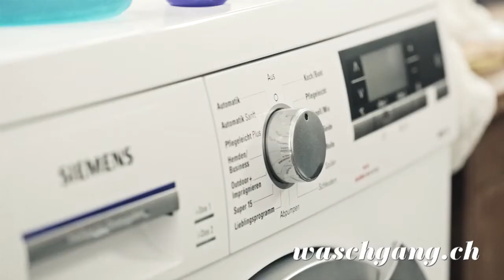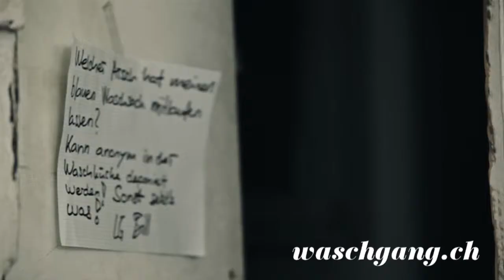Waschgang Trailer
Waschgang is an independent Swiss short feature film written by Jonas Lenz and directed by Philipp Andonie.

Starring Michael Glatthard

Cinematographer: Manuel Imboden
Editor: Sven Brauchli
Sound designer: Michael Szedlak

for full cast and credits and like it on facebook

In association with Siemens and X-TRA
Producer: Manuel Imboden

Shot on Canon 5D Mark II with Technicolor Cinestyle. Plugins used: Neat Video, Color Finesse, Cineform.